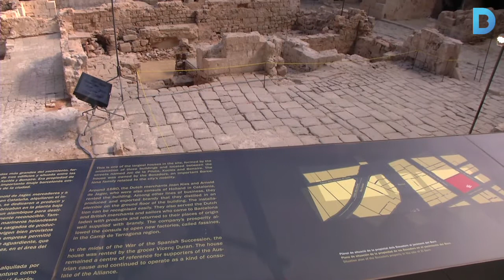Cap de setmana: omple de música el teu estiu!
Arriba la 12a edició del San Miguel Mas i Mas Festival carregat amb més de 100 concerts d’estils molt diversos repartits en set escenaris de la ciutat.